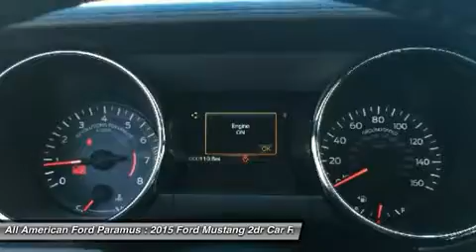2015 FORD MUSTANG Paramus, NJ 15P389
2015 FORD MUSTANG Paramus, NJ
Stock# 15P389
allamericanford.net/

375 Rt. 17 South